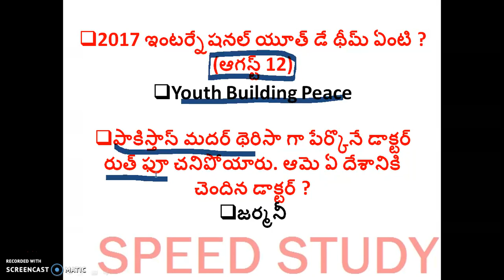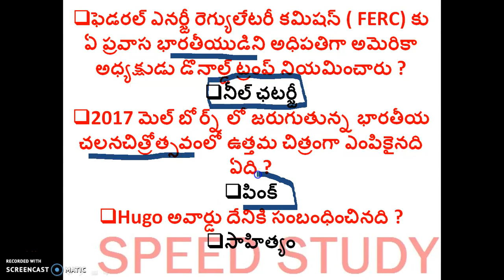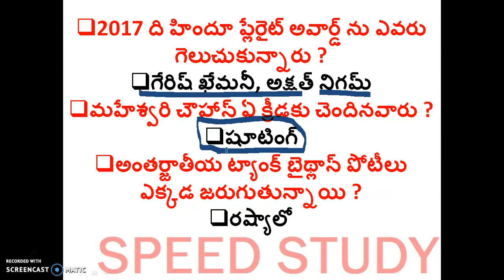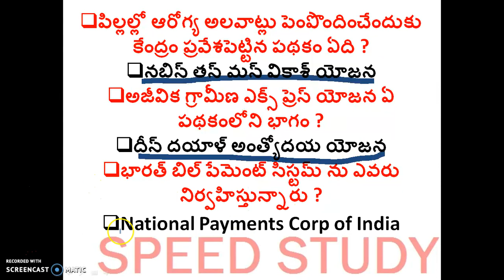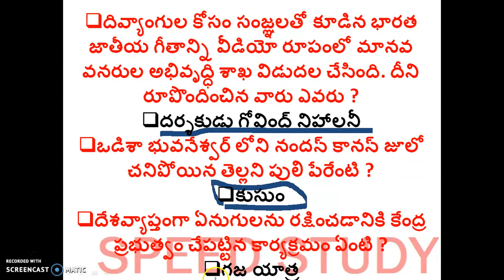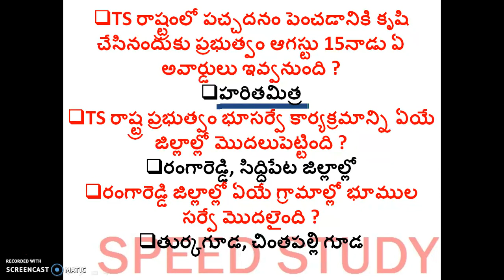డైలీ కరెంట్ అఫైర్స్ -13-08-2017